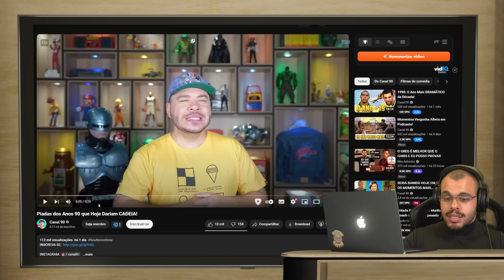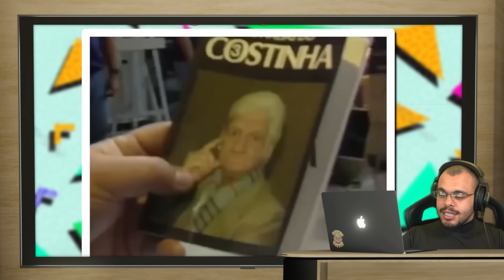PIADAS DOS ANOS 90 Q HOJE DARIAM CADEIA - Maicon react